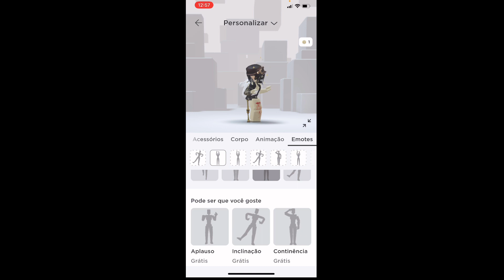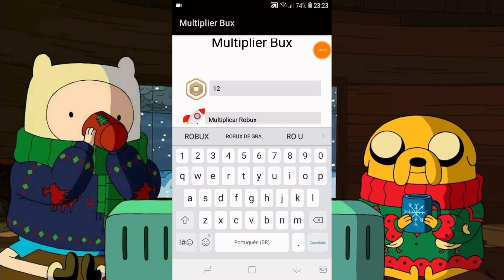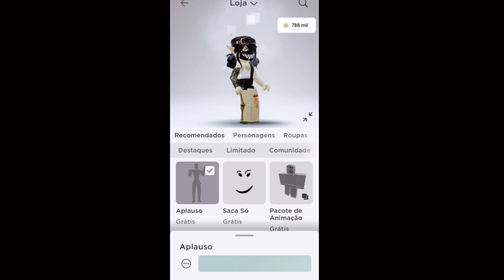COMO GANHAR MAIS DE *700,000* R0BUX DE *GRAÇA* NO ROBLOX (ATUALIZADO 2022)!!💸💰🤑✅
~~》Downloads《《~~

🔥DOWNLOAD APP: (comentários fixados)

 E Isso..❗

[Tags ignorem]

como ganhar robux de graça,
como ganhar robux gratis,
como ganhar robux de graça 2022,
como ganhar robux de graça 2022 no celular android,
como ganhar robux com,
como conseguir robux con rbx gum,
como conseguir robux con microsoft rewards,
como conseguir robux con encuestas,
como conseguir robux com microsoft rewards,
como ganhar robux pelo celular,
de graça como ganhar robux de graça,
vídeo de como ganhar robux,
ei games da calça como ganhar robux gratis,
como ganhar robux de graça 2021,
como ganhar robux de graça no roblox,
como ganhar 500 robux de graça no roblox,
dicas da carol como ganhar robux,
como ganhar robux em 2022,
como ganhar robux em 2022 de graça,
como conseguir robux en rbx gum,
como conseguir robux en starving artist,
como conseguir robux en todoroblox,
como faz para ganhar robux de graça no celular,
como ganhar como ganhar robux de graça no roblox,
como ganhar como ganhar robux gratis no roblox,